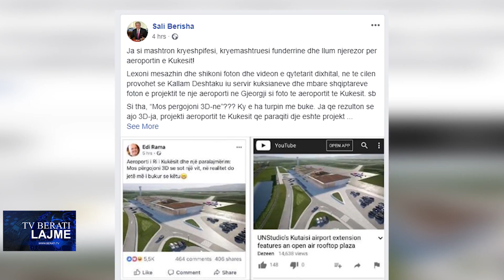Berisha “zbulon” Ramën: Mashtrues, aeroporti i Kukësit i vjedhur